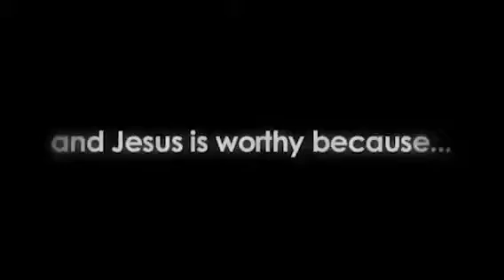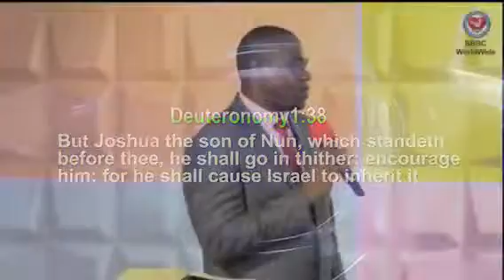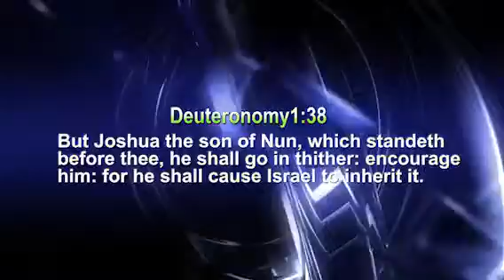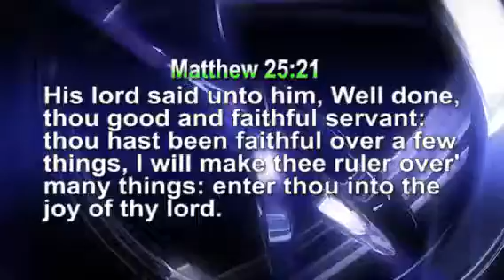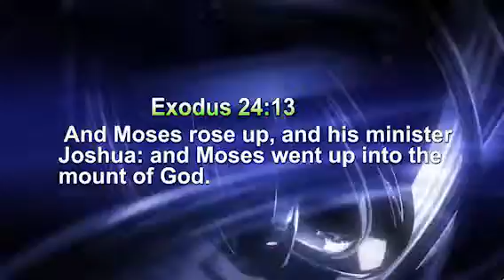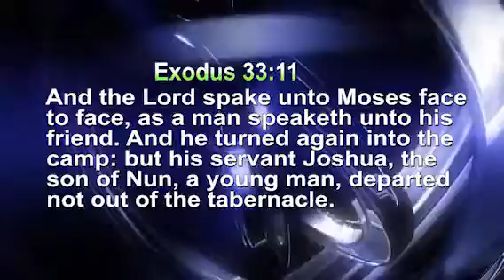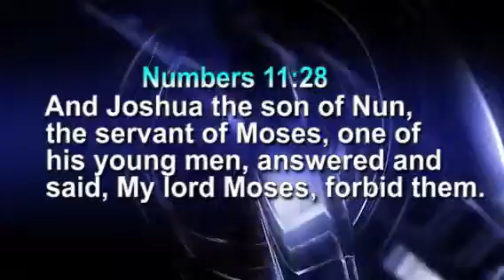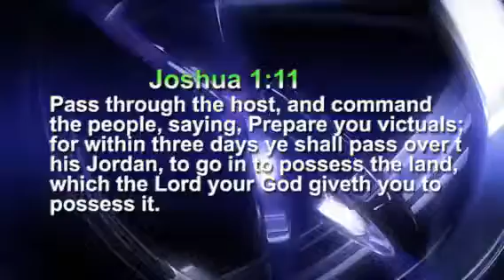WISHBONE BUT NO BACKBONE Pst Dr Lawson Ngoa